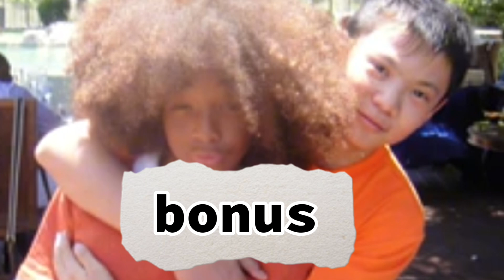The Karate Kid (2010) Behind The Scene ● Jaden Wenwen Zhenwei || Movie VS Reality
penasaran dengan karakter Cheng di Behind The Scene 😁 akrab dia sama Dre/Jaden